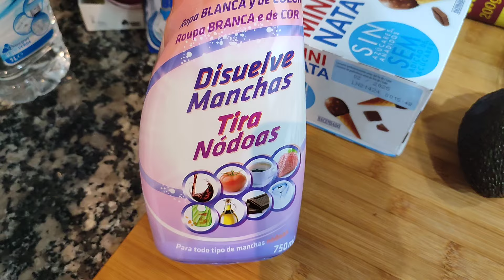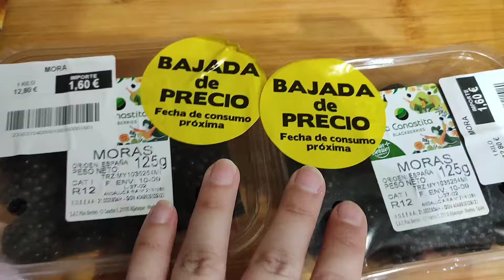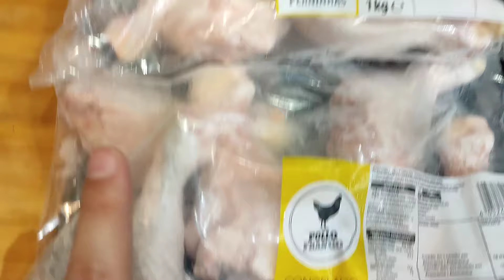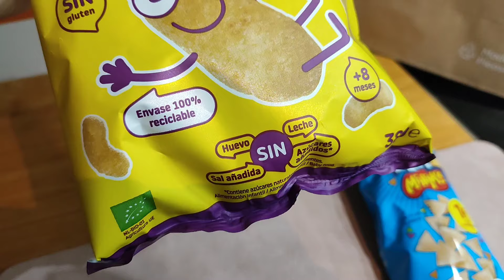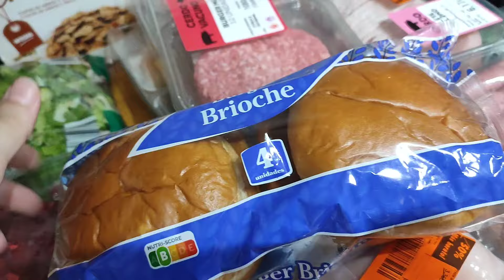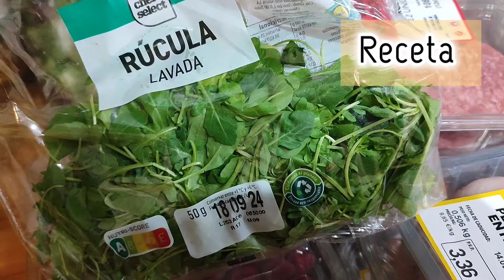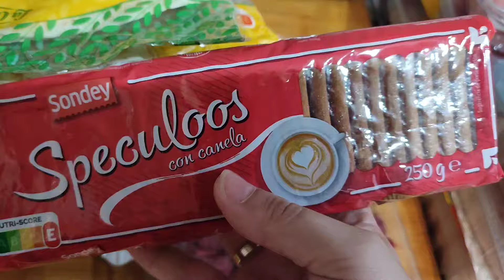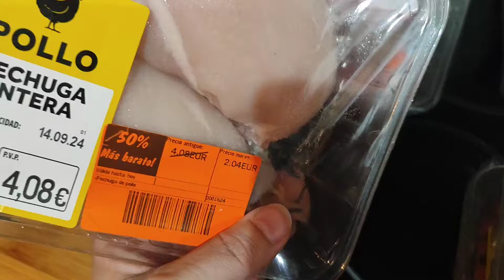COMPRA SEMANAL MERCADONA Y LIDL para 4 PERSONAS - CHOLLOS - CAPRICHOS EN PEPCO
Hola koketis

Hoy os traigo un vídeo de mis últimas compras para la semana y un par de caprichos de PEPCO .
Ah y como es costumbre, muchos consejos y trucos para que os haga la vida más fácil!!